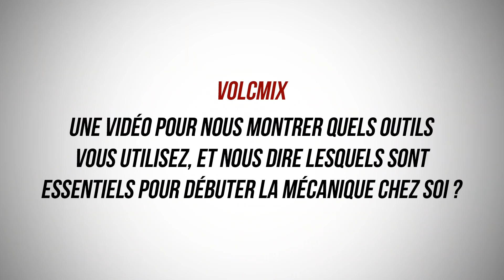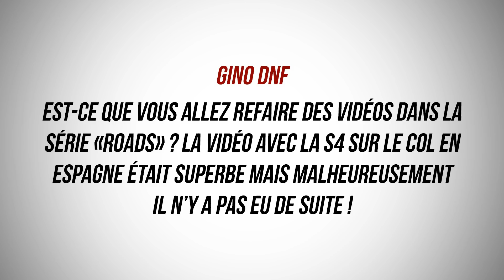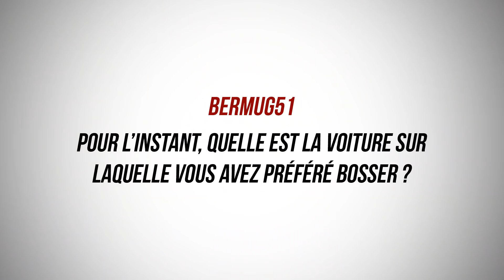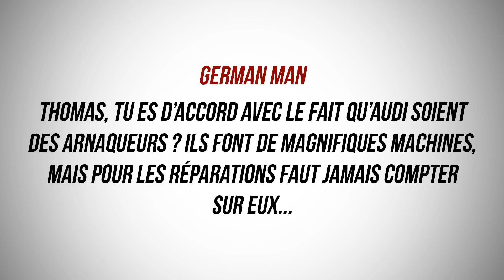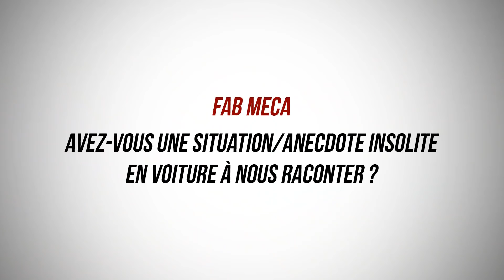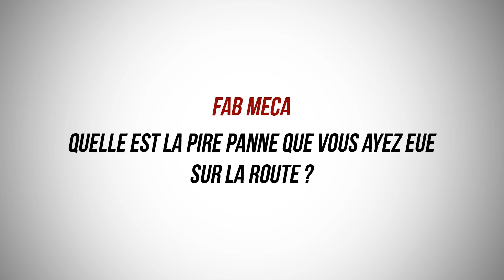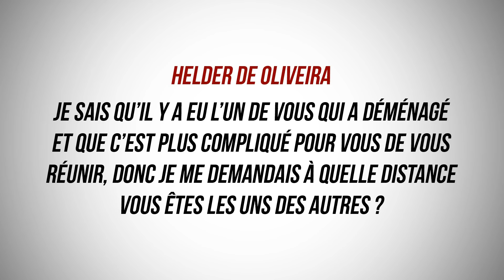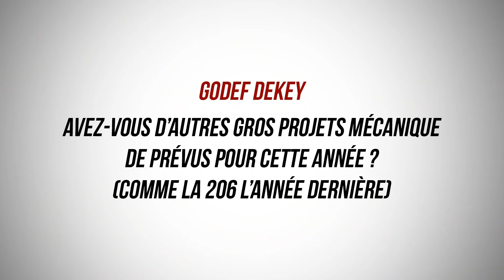FAQ #2 - 10 000 abonnés !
Pour célébrer le passage du palier des 10 000 abonnés, nous répondons à toutes les questions que vous nous avez posées ! Que ça soit à propos de la chaîne, de nos voitures, ou des questions un peu plus diverses, les réponses sont ici !
Merci à tous pour votre soutien et votre participation à cette FAQ. ;)